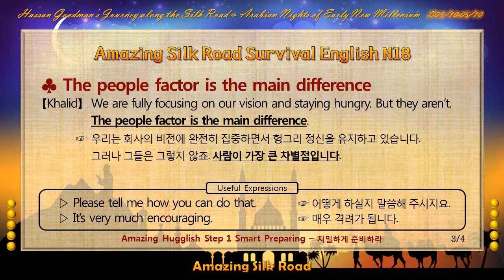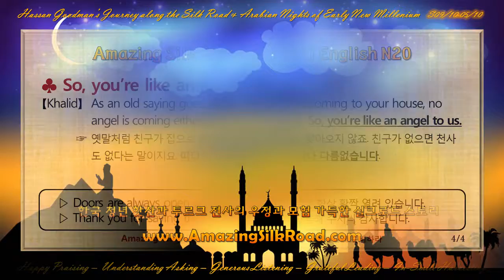어메이징 실크로드 Story 09/10-05/10 - 085 ♣ We will change the rules of the game to win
한국 청년 핫산과 투르크 전사의 우정과 모험 가득한 실크로드 스토리